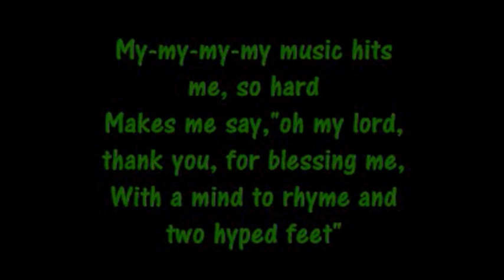MC Hammer - U Cant Touch This (Lyrics) Not Muted!